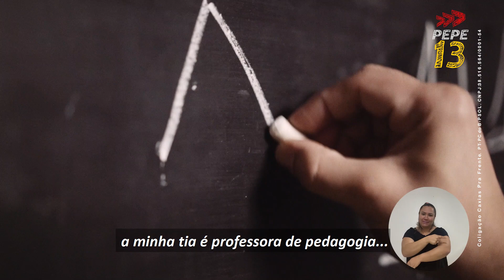PROGRAMA CAXIAS PRA FRENTE 7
DIA DOS PROFESSORES E PROFESSORAS 📚👨‍🏫

Hoje é um dia para agradecermos as pessoas que ensinam nossas crianças, os professores. Também é momento de firmarmos o compromisso com a qualidade das escolas, valorização dos profissionais e melhores condições de trabalho. Nós fizemos muito pela Educação de Caxias e queremos a oportunidade de fazer ainda mais.